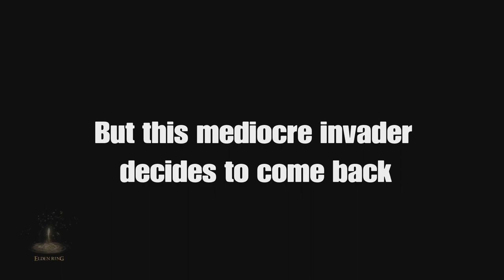The Return to Elden Wrong